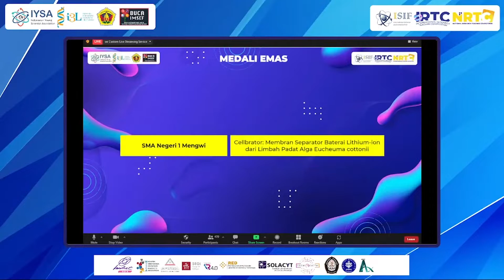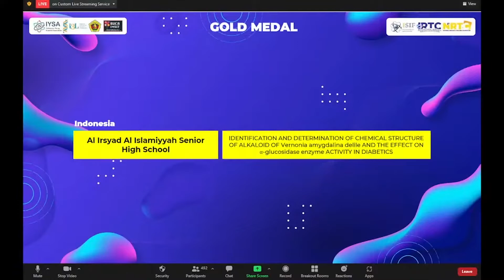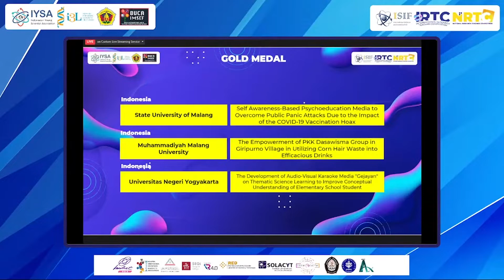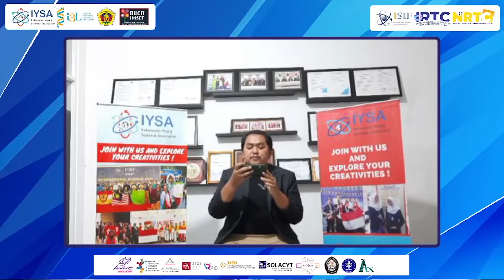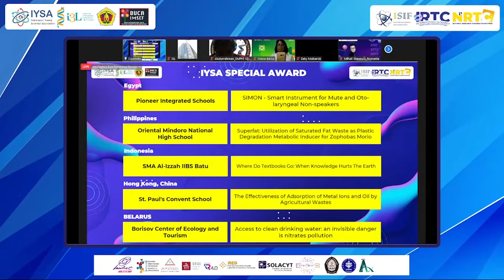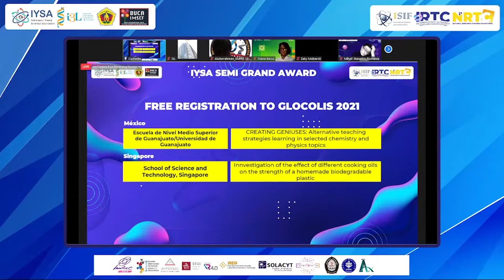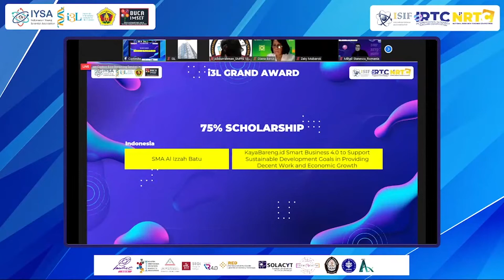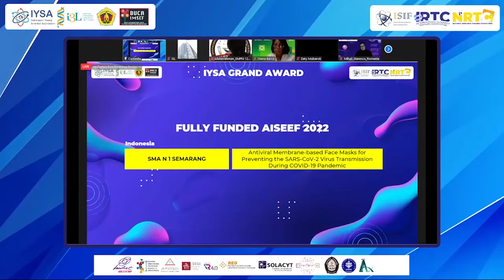CLOSING ISIF 2021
Hello young scientist!
Today IYSA will show you the video about "CLOSING ISIF 2021" who's currious? Just watch the video and enjoy! ^^